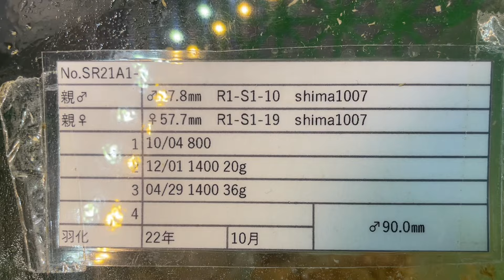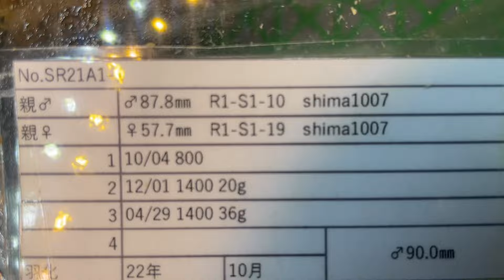90㎜を羽化させる為の菌糸管理方法教えます‼︎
○オオクワ職人

・各種SNS

 / lm.taiki10

 / ookuwa_shyoku

・販売